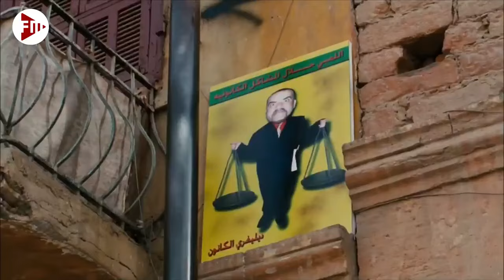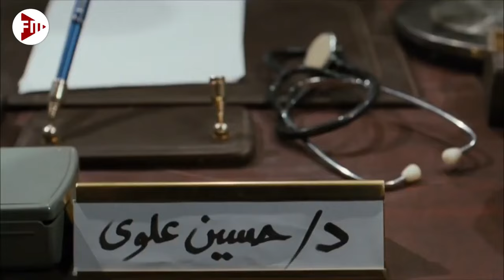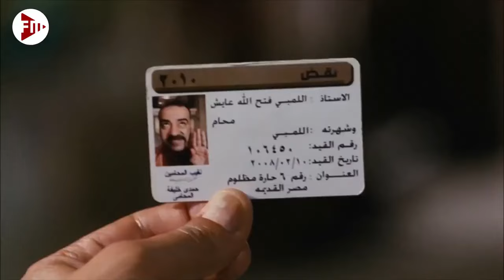تجميعة لأقوي قفشات "محمد سعد" في 60 دقيقة🤣مبحبش الالتهابات علشان بتعمل تسلخات😂🤣